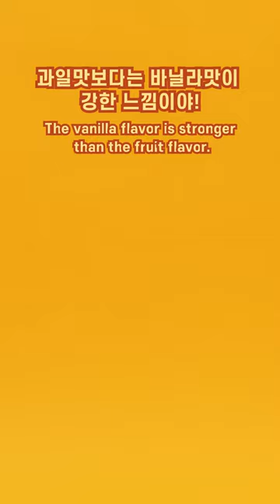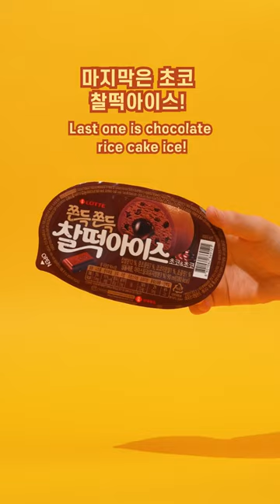GS 편의점 신상 아이스크림 털어왔습니다 🍦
아니근데 아이스크림 요즘 왤케 비싸요?!
어쩔 수 없이 편의점에 가긴 했지만 아이스크림은 역시
아이스크림 할인점에서 사는 걸루...!! 🤔🤔

[메뉴]
노티드 아이스크림콘
버터 아이스크림
프로스펙스 아이스크림
와일드바디
초코 찰떡아이스